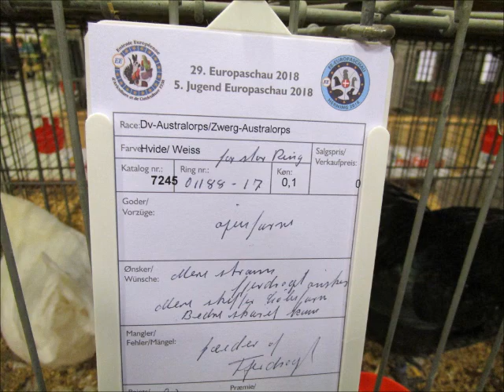Zwerg-Australorps weiß, Europaschau Herning 2018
29. EE-Europaschau, 5. EE-Europajugendschau für Geflügel, Tauben, Kaninchen, Cavias und Vögel (30.000 Tiere) in Herning, Dänemark vom 9.-11. November 2018.
29. EE-Europaudstilling, 5. EE-Ungdomsudstilling for Fjerkrae, Duer, Kaniner, Marsvin og Fugle, Herning, Danmark fra 9.-11. November 2018.